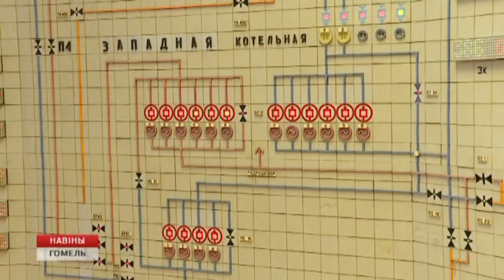В Гомеле включили отопление